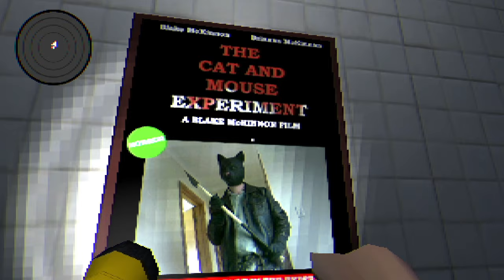Slay Bells - Full Game - 2K (No Deaths, No Commentary)